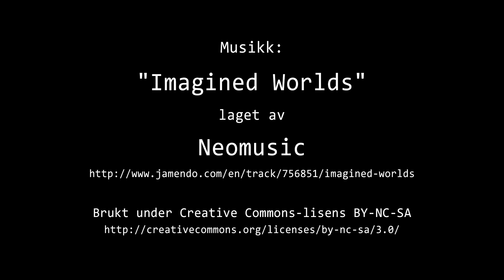Timelapse Cam 2 - 28. januar 2023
Været i Moss lørdag 28. januar 2023.